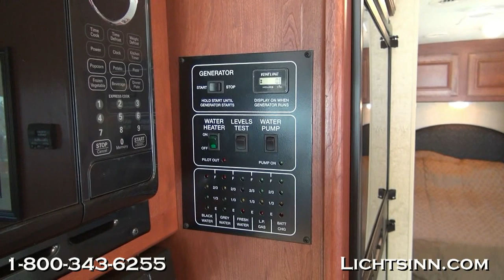Lichtsinn.com - New 2014 Winnebago Vista 31KE Motor Home Class A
The Winnebago Vista and Itasca Sunstar continue their success as a full featured Class A coach with an extremely attractive price.  Value is the hallmark of the Vista and Sunstar, and, to us, value means offering quality standard features and making the most of the available space, with Winnebago's SmartSpace technology, incorporating a large U shaped dinette in an all new 31KE floorplan, with development of the floorplan and storage areas using computer aided design.  All this and Winnebago Industries' legendary reputation for quality make the Winnebago Vista and Itasca Sunstar an unbeatable value in the Class A market.

Virtually every amenity is standard on the 31KE, as listed below, but this 31KE also includes the StudioLoft front bed, with a fluid, drop down bed stored against the ceiling forward of the front storage areas.

Includes the following exterior standard features:
1. Automatic hydraulic leveling jacks
2. Dual deep cycle RV batteries
3. Fiberglass roof
4. Front left slideroom
5. Full length 17 foot electric patio awning
6. CumminsOnan 4,000 watt gas generator
7. KingDome Jack 360 HDTV antenna
8. Large panoramic windshield
9. Premium high gloss fiberglass exterior skin
10. Rearview mirrors with defrost and power adjust
11. Side hinged baggage doors with paddle latches
12. SmartStorage extra large rear trunk
13. Stainless steel wheel liners
14. Trailering package, 5,000 lb
15. Six gallon LP water heater

Includes the following interior standard features:
1. Furnace, 30,000 BTU
2. 32 inch LCD HDTV
3. AC, 14,800 BTU
4. Beauflor upgraded vinyl flooring
5. Dinette with sleeping and child seat tether
6. Engine cover convenience tray
7. MCD American Solo Blackout roller shades
8. Microwave
9. Rearview camera monitoring system
10. Raised panel stile and rail hardwood cabinet doors
11. Double door refrigerator and freezer
12. Leatherette driver and passenger seats
13. Leatherette sofa
14. Textured glass shower door
15. Three burner range top with oven
16. Large U shaped dinette
17. Vented range hood

Missing an Option You're Looking For? We can add any additional options at our dealership, including satellite, Nitrogen for your tires, and more!

At Lichtsinn Motors our website has full video walkarounds on each RV, making it easy for you to purchase. On our website you can go for a virtual test drive, purchase your RV over the phone or the internet, and then take delivery at our dealership, which is only 1 Mile from Winnebago, Itasca, and Era here in Forest City, Iowa!

Manu-Facts:

Winnebago Industries, Inc., headquartered in Forest City, Iowa, is the leading United States (U.S.) manufacturer of recreation vehicles (RVs), used primarily for leisure travel and outdoor recreational activities.  Winnebago builds quality motor homes, travel trailers and fifth wheel products under the Winnebago®, Itasca®, ERA™ and SunnyBrook® brand names.

The Company markets its recreational vehicles on a wholesale basis to a diversified dealer organization located throughout the U.S., and Canada.  As of August 29, 2010, the motorized and towable dealer organization in the U.S. and Canada included approximately 230 and 179 dealer locations respectively.

Mission Statement at Winnebago Industries - "Moving forward with innovation and quality."  Winnebago remains committed to providing its customers high quality, great value, efficient design, and eye-catching style in all the recreational vehicles it produces.